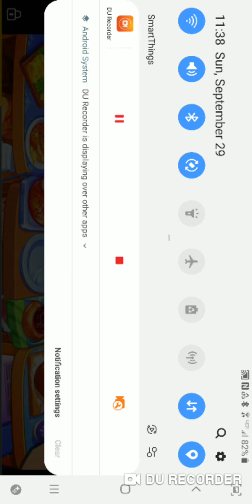Spending 100,000 coins on subway surfaces mystery boxes part 2